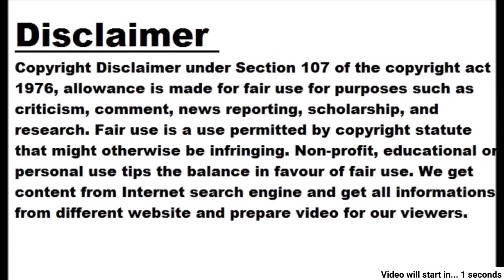Priyanka on the cover of the 12th international edition of 'Garzia'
- Fans said, desi girl now global star - Acknowledgment that Priyanka has become a well-known artist in many countries of the world Mumbai: International magazine 'Gorgia' has placed Priyanka Chopra on the cover page of its 12th international edition. After Priyanka herself shared these details, fans have called her a true global star. Priyanka has appeared on the cover of Grazia's UK, India, Malaysia, Latin America, Singapore, Germany, Spain, Italy, Mexico, Sabria, Bulgaria and USA editions. It means that Priyanka is now considered a well-known star in all these countries. Priyanka has been set in Hollywood for quite some time now. His 'Citadel' web series has become popular. However, recently his film 'Love Again' has failed at the box office.